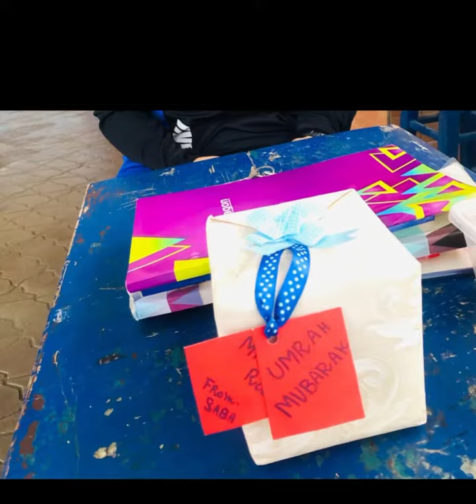A Beautiful gift for a Teacher gift besteacher#umrahmubarak